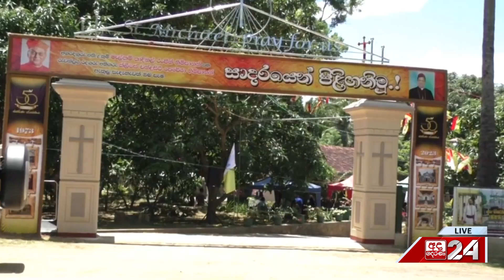"ෂරියා විශ්විද්‍යාල අයිතිකරුවන්ටම භාරදීලා... යුක්තිය නැත්නම් ජාත්‍යන්තර උදව් ගන්න"